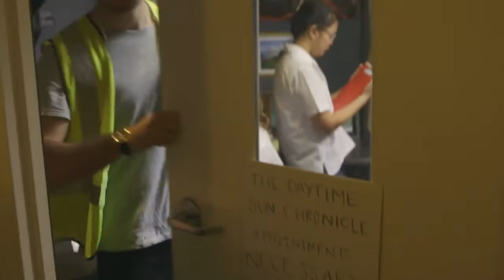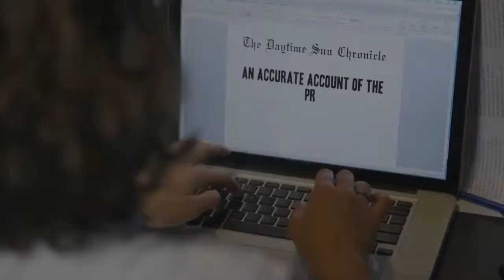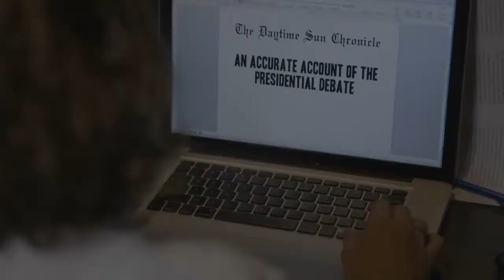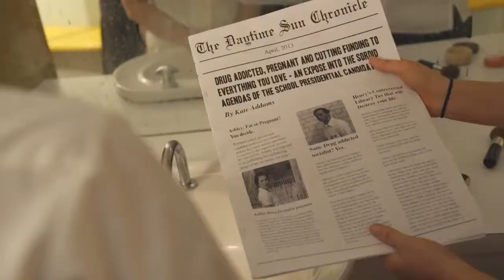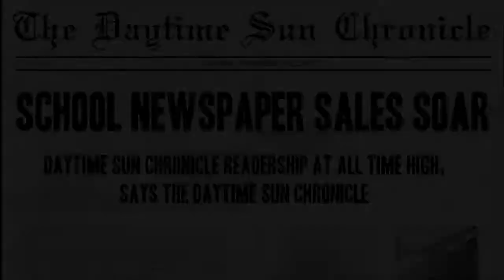The Daytime Sun Chronicle (2013)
Dir: Paige Hally